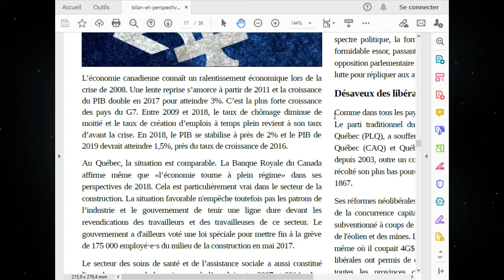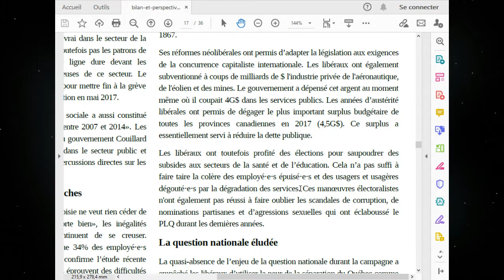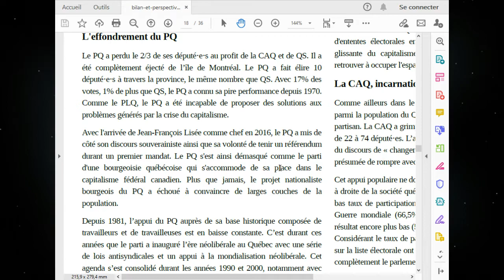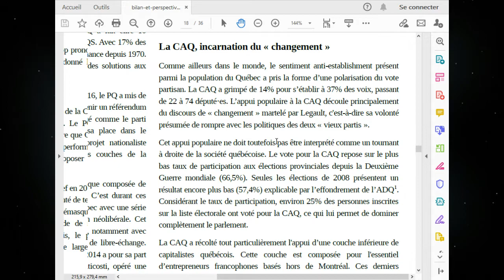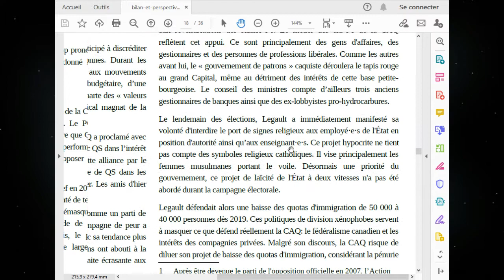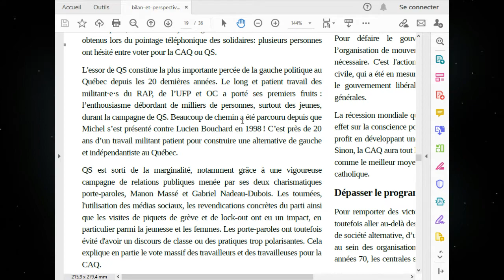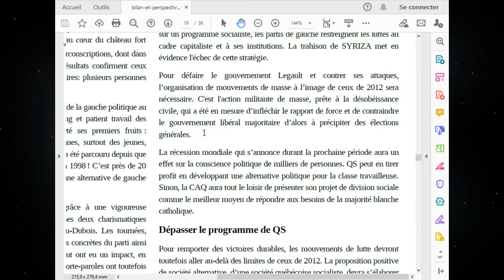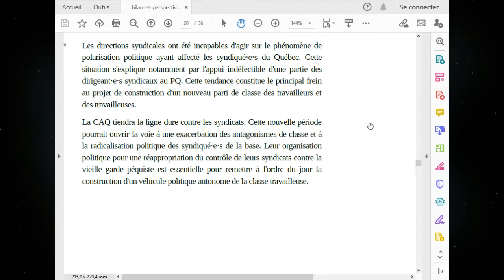Lecture de classe #3: Une période de polarisation économique et politique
Aujourd'hui, nous continuons notre série de lectures en ligne. Un de nos camarades détient une diffusion sur Twitch et il fera de la lecture théorique pour ceux et celles qui préfèrent écouter des balados aux lectures de textes.

Nos perspectives sont basées sur l'histoire du Québec avec une perspective matérialiste dialectique. Nous y allons avec le troisième texte de notre document de perspectives: Une période de polarisation économique et politique. C'est à ne pas manquer!